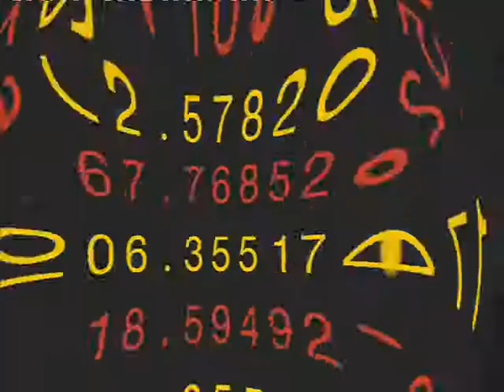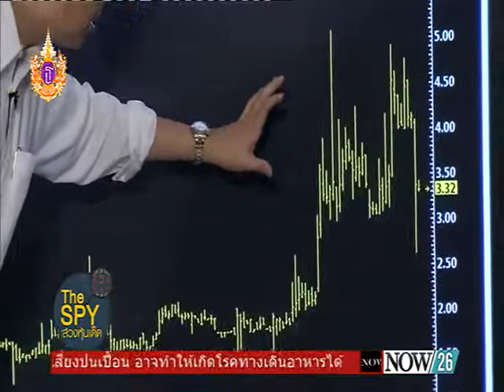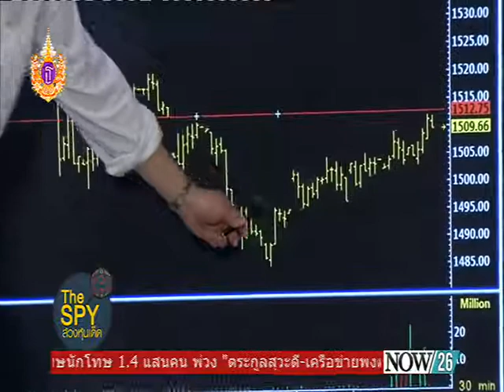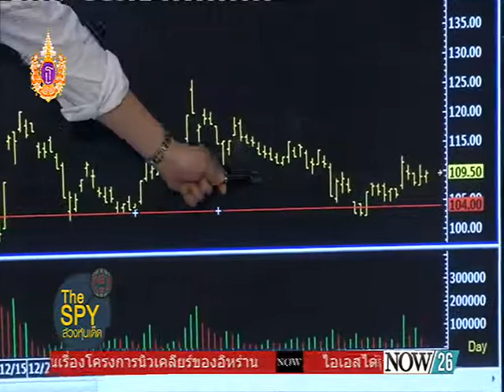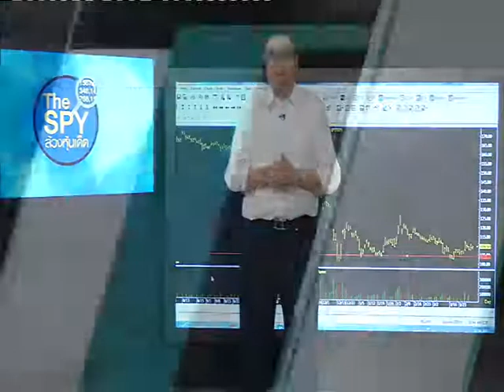The Spy ล้วงหุ้นเด็ด 1-4-58 การบริหารจัดการธุรกิจขนาดเล็กในภาวะวิกฤติเศรษฐกิจ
พูดคุยกับ "อารีศักดิ์ เสถียรภาพอยุทธ์" ประธานเจ้าหน้าที่บริหาร บมจ.ธนาสิริ กรุ๊ป "การบริหารจัดการธุรกิจขนาดเล็กในภาวะวิกฤติเศรษฐกิจ"